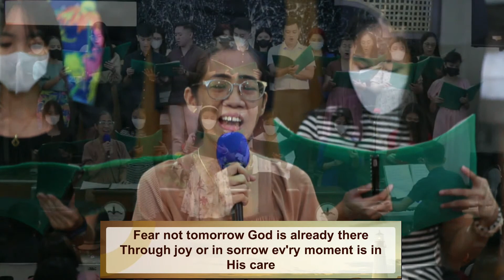Fear Not Tomorrow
Join us as we gather together for our weekly coming together I JANUARY 22 2023